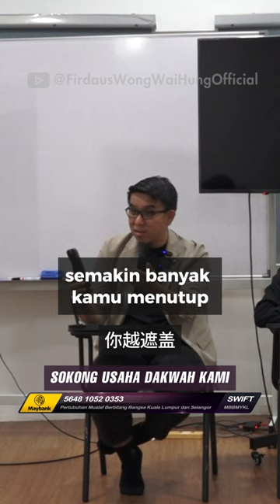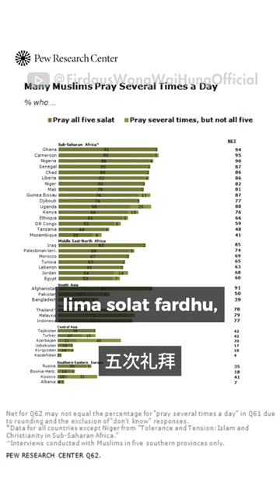Mengapa Agama lain Menentang Islam